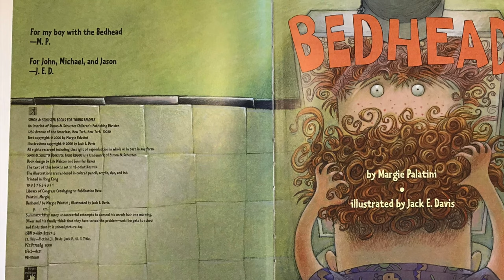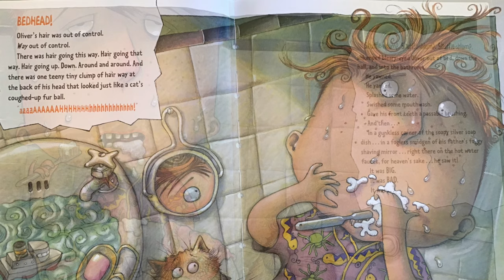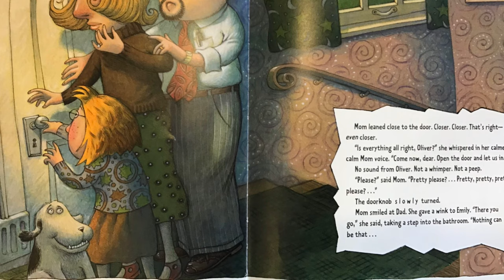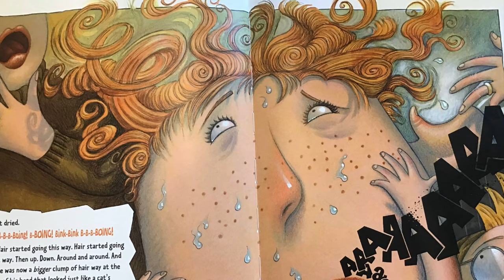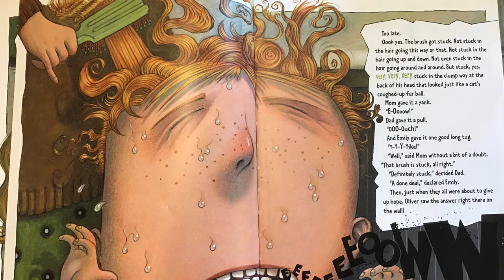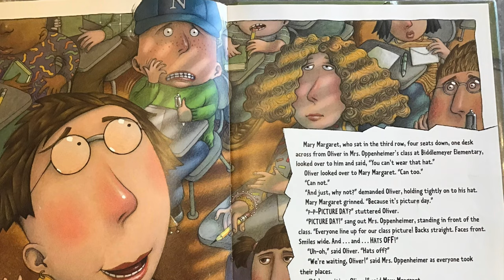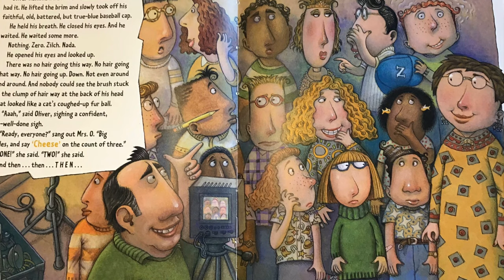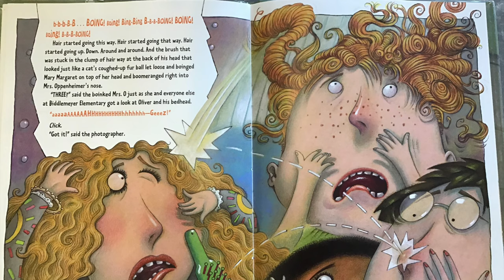Stories with Miss Kelli - Bedhead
Listen to the hilarious book Bedhead by Margie Palatini with Miss Kelli before bedtime.